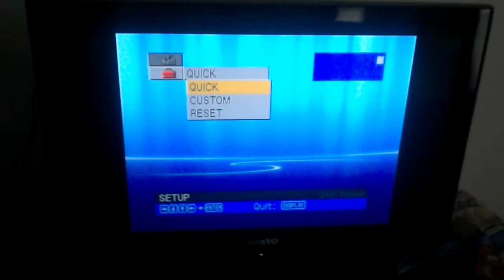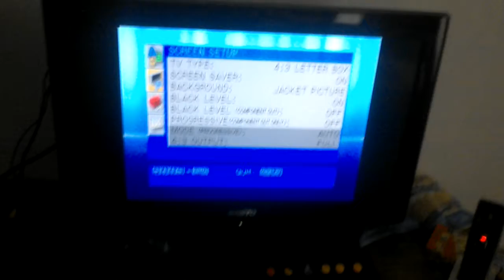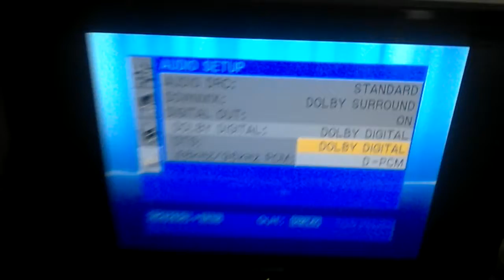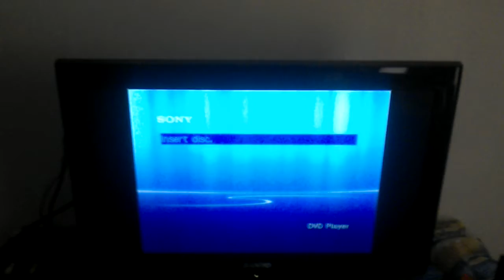Sony DVD Player Review Part 1